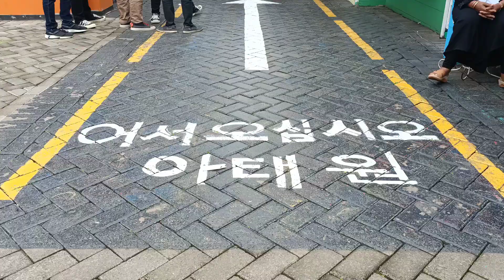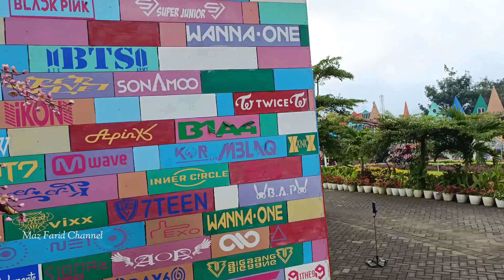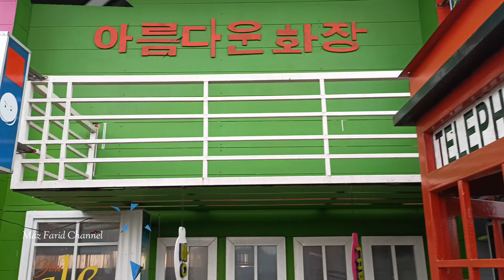Wisata flora Santera De laponte || Part 2 || Panorama sangat Indah || Tempat wisata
FLORA WISATA Santerra De Laponte menawarkan hamparan taman bunga yang begitu cantik. Pengunjung bisa menyaksikan beraneka ragam jenis bunga yang tumbuh di tempat wisata ini. Tak heran jika taman bunga yang satu ini cocok dijadikan sebagai wisata edukasi.

Selain taman bunga yang cantik. Di tempat wisata ini pengunjung bisa merasakan sensasi liburan seperti di luar negeri. Ada banyak replika bangunan khas Eropa hingga Korea Selatan. Tak ketinggalan pula sejumlah spot foto kekinian yang patut untuk dijadikan background selfie.